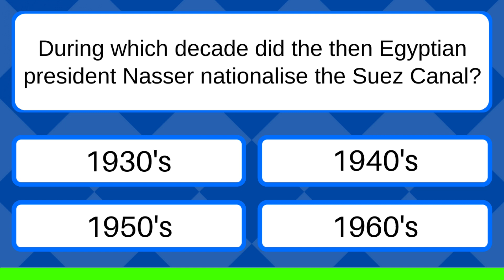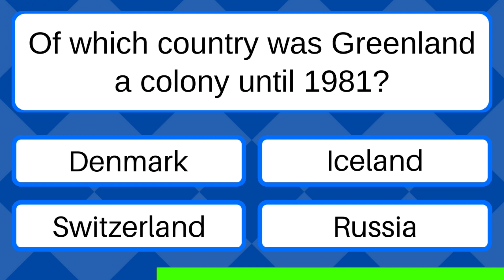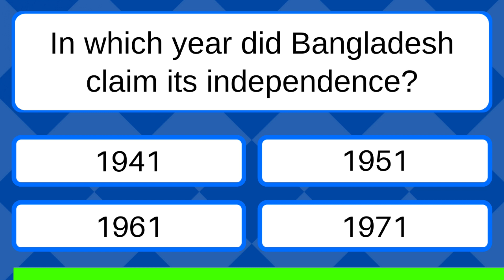Some Old Mixed Knowledge Questions For You!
Bonus Question:  The Crimean War